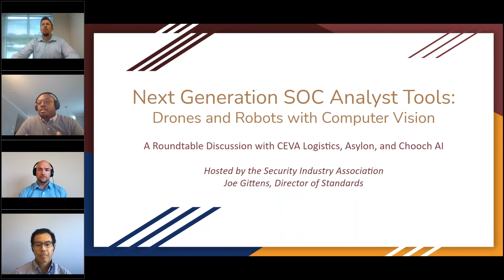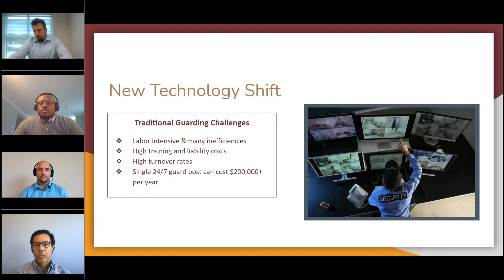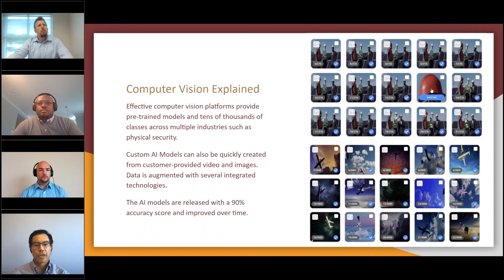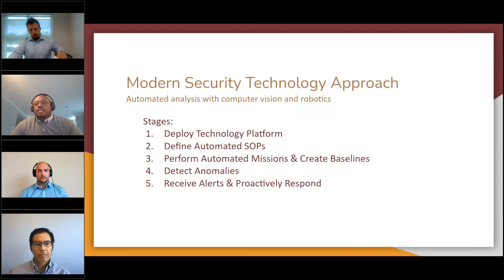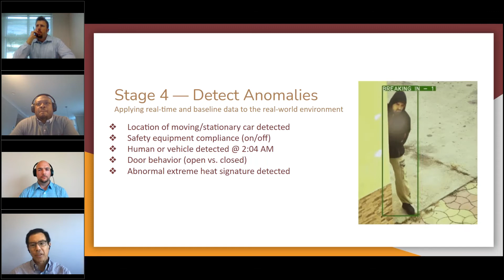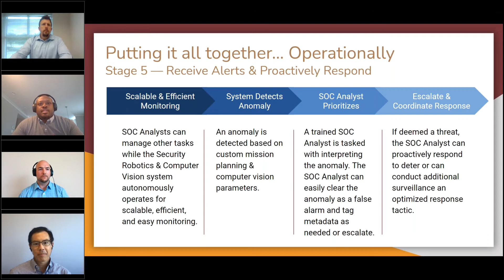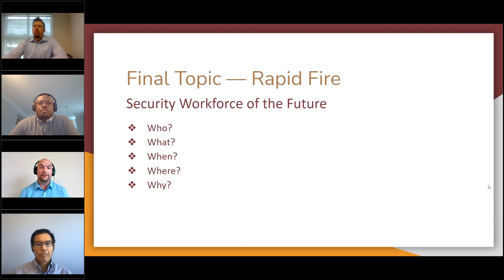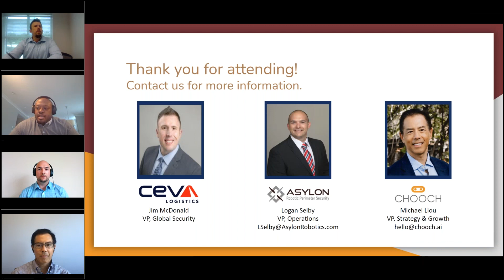Next Generation SOC Analyst Tools: Drones and Robots with Computer Vision Webinar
Security operation center (SOC) analysts are overburdened, but there are technologies like AI-enabled robotics that are poised to radically improve the efficiencies of security operations.

This is a pressing need. More than half of surveyed SOC analysts report that they are not properly equipped to deal with new and emerging threats or have the necessary tools to appropriately respond. This can leave a gaping hole in an organization’s ability to manage risk and ensure business continuity.

Although automated technologies now exist, manual processes are commonplace and exacerbate the issue, placing even more of a burden on the analysts. Nearly 75% of SOC analysts spend hours, even days, manually investigating a single threat when edge AI deployed on a robotic device can cut that time by 90%. While investing many resources into a single threat, a third of prioritized alerts fail to be investigated as additional alerts are received, while another third of alerts are false positives.

New technologies like security drones, robots, advanced sensors, and computer vision are now revolutionizing the way that security intelligence is automatically gathered, displayed, and prioritized. The leveraging of these technologies and their further integration into security operations will re-shape traditional observe and report positions while increasing demand for highly-trained SOC analysts. Entirely new proactive workflows will be created to increase both security and efficiency for organizations.

In this roundtable, experts in the field will be discussing the role technology and AI will have in creating the Security Workforce of the Future

Speakers:
Jim McDonald, VP of Global Security, Ceva Logistics
Logan Selby, Vice President of Operations, Asylon
Michael Liou, Vice President of Strategy & Growth, Chooch